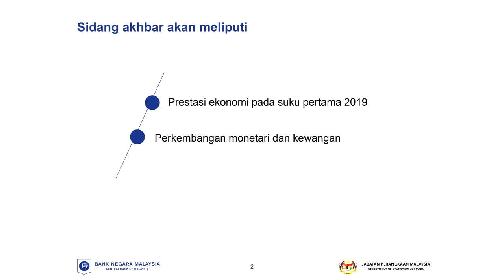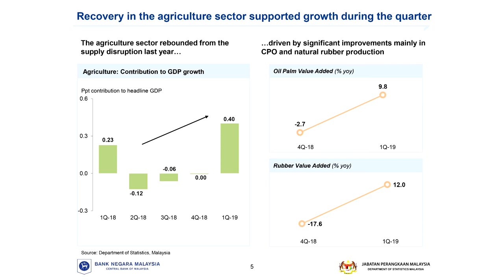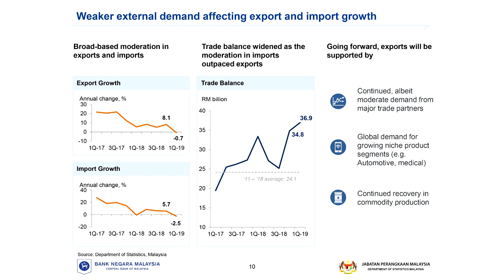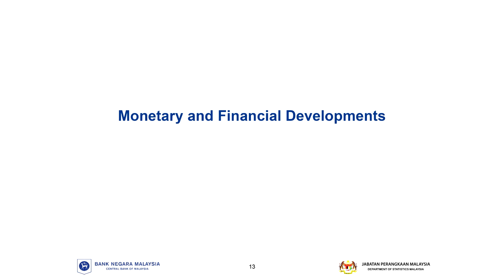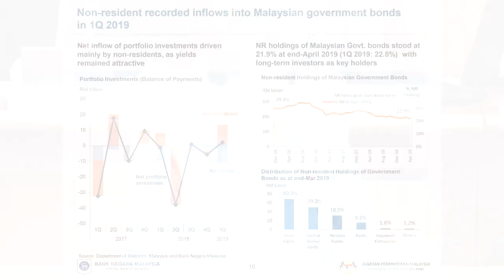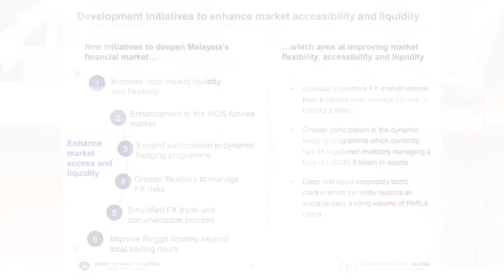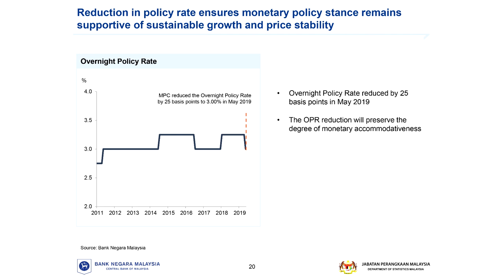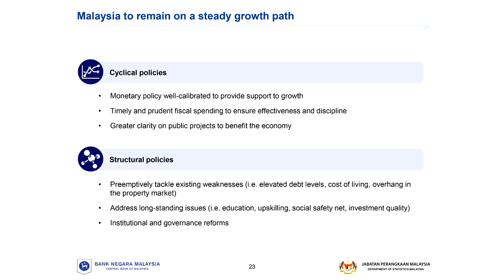[HQ] Economic and Financial Developments in the M'sian Economy in 1Q 2019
The Malaysian economy grew by 4.5% in the first quarter of 2019